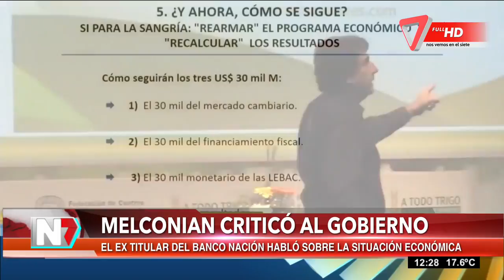Conflicto por el dólar